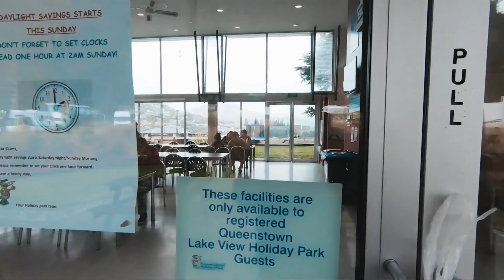QUEREMOS NOS MUDAR PRA CA - ROAD TRIP NA NOVA ZELÂNDIA #5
No quinto episódio da nossa Road Trip na Nova Zelândia, a gente mostra Queenstown! Se não é a mais bonita é com certeza uma das cidades mais bonitas da Nova Zelândia!